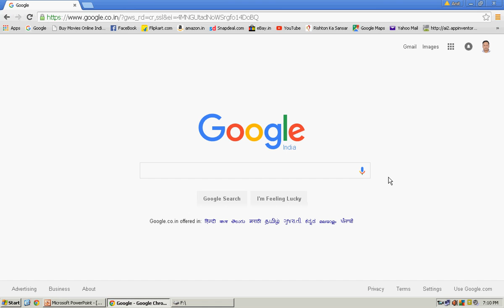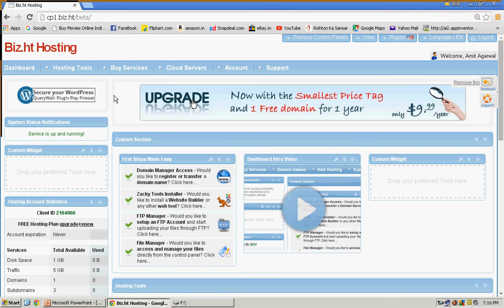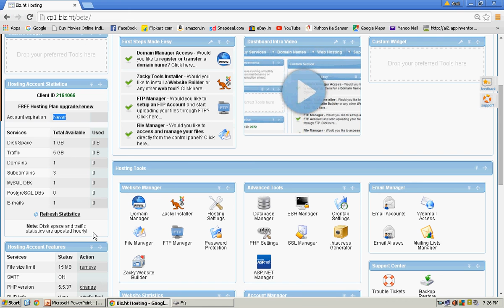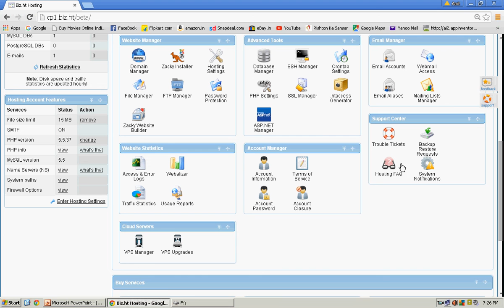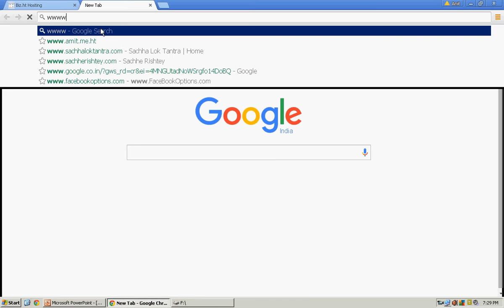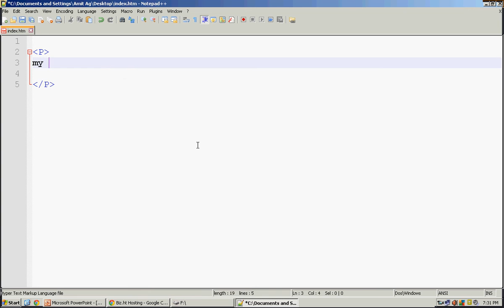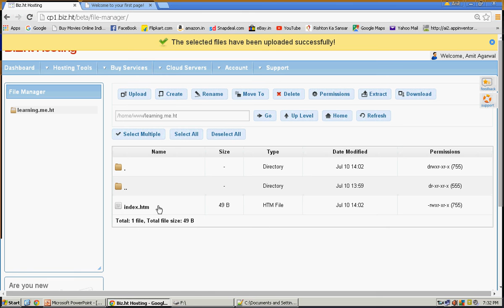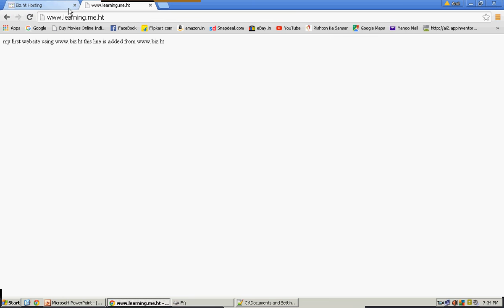Free Dynamic Website Hosting 2